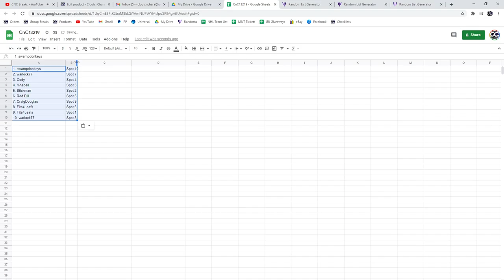Multi Randoms - C&C GB #13,219